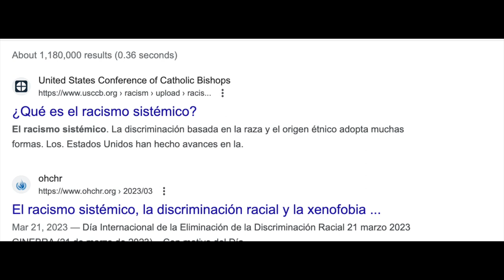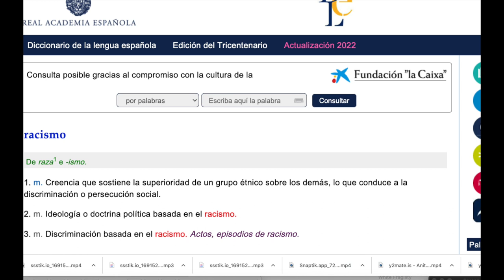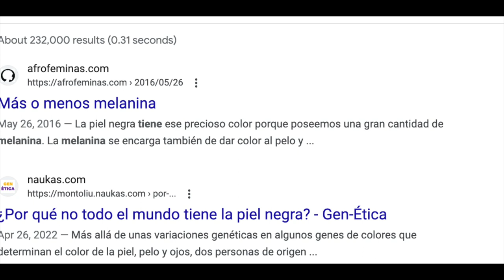REACCION EN ESPAÑOL I Afrocolectiva Es El Canal Màs Racista Que He Visto